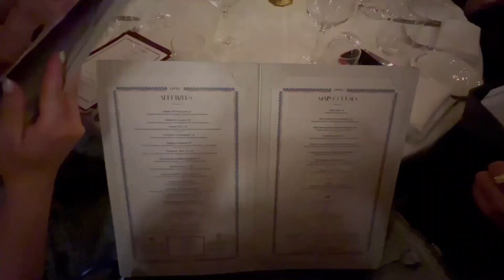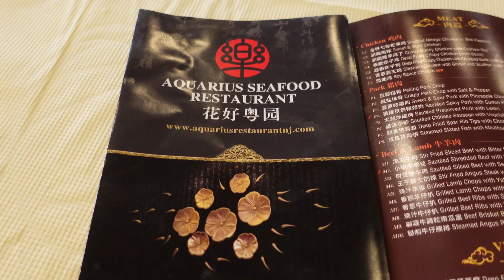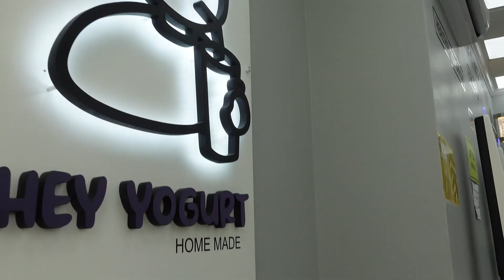WEEKEND VLOG: Elyse's bday dinner, sunday brunch, dimsum, walking at overpeck park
Watch video on HD

-Chipchamp
-Camera: Sony ZV-1 / iPhone 14

links:
–REWARD CODE: JANETTEBIBI2